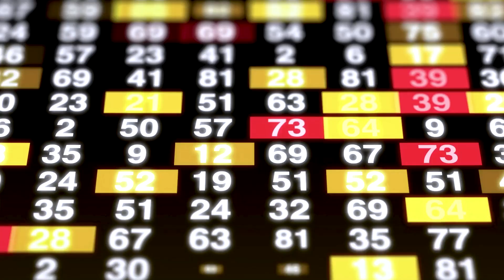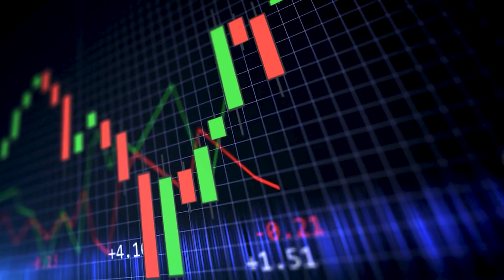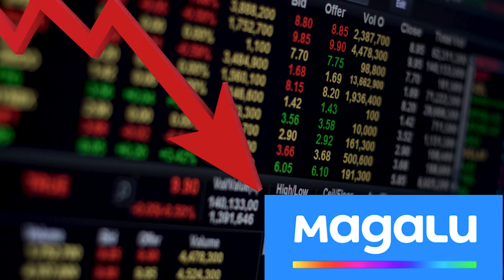AÇÕES vs FUNDOS IMOBILIÁRIOS | QUAL DA MAIS LUCRO?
00:00 - Introdução
00:32 - O que é uma ação
02:27 - O que são fundos imobiliários
04:08 - Fundos de tijolo
04:14 - Fundos de papel
05:51 - Vantagens e desvantagens
13:47 - Qual é melhor?